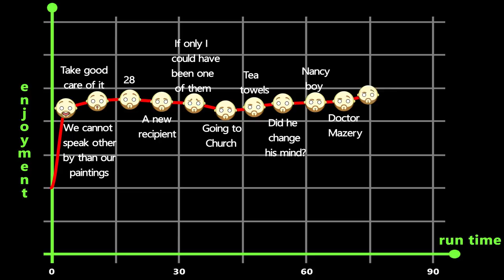Loving Vincent Review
Lave watched "Loving Vincent" and now he's telling you what he thought about it. Loving Vincent is a biography, drama about the death of Vincent Van Gogh told entirely through Oil paintings based on his impressionistic style. But is it any good?

Loving Vincent - 2017 Movie Review
Directors - Dorota Kobiela, Hugh Welchman
Starring - Douglas Booth, Jerome Flynn, Saoirse Ronan, Helen McCrory, Chris O'Dowd, John Sessions, Eleanor Tomlinson, Aidan Turner

Other Reviews From BFI London Film Fest